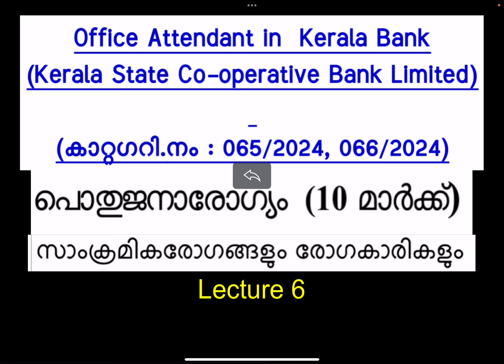Office Attendant in Kerala Bank|065/2024 | െപാതുജനാോരാഗയം|സ്ാംക്രമികേറ്രാഗങ്ങളും േറ്രാഗകാരികളും